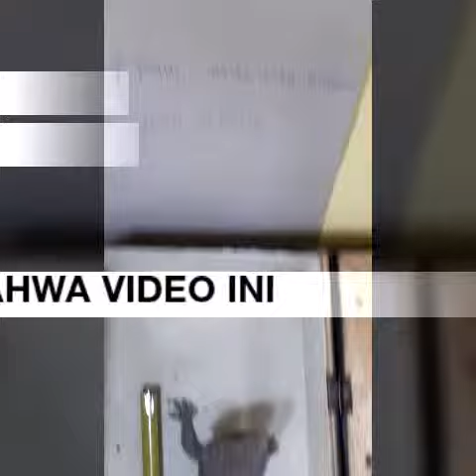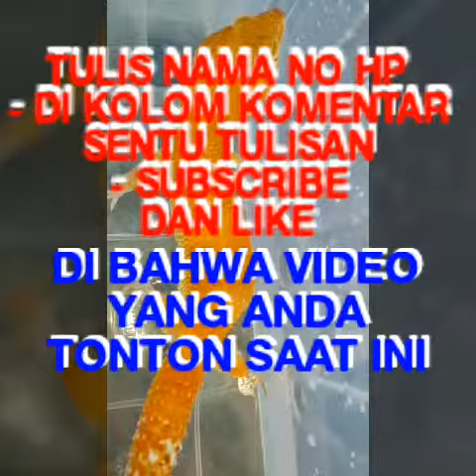TOKEK MALUKU JUAL BELI